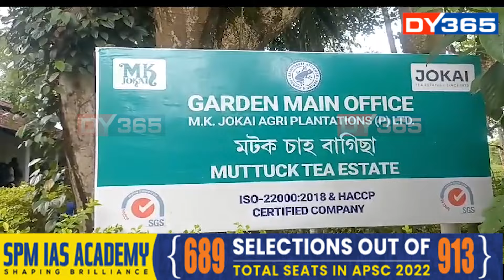দুৰ্গা পূজাৰ প্ৰাকক্ষণত ২০ শতাংশ বোনাচ আদায়ৰ দাবীত প্ৰান্তে প্ৰান্তে চাহ শ্ৰমিকৰ প্ৰতিবাদ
দুৰ্গা পূজাৰ প্ৰাকক্ষণত ২০ শতাংশ বোনাচ আদায়ৰ দাবীত প্ৰান্তে প্ৰান্তে চাহ শ্ৰমিকৰ প্ৰতিবাদ। বোকাখাতৰ ডিফলু চাহ বাগিচাত শ্ৰমিকৰ কৰ্ম বিৰতি। ডিব্ৰুগড়ৰ লাহোৱালতো চাহ শ্ৰমিকে সাব্যস্ত কৰিলে প্ৰতিবাদ। ইফালে টীয়কৰ কাকজান আৰু নগাঁৱৰ ননৈ চাহবাগিচাত শ শ শ্ৰমিকে ঘেৰাও কৰিলে বাগিচা কাৰ্যালয়।